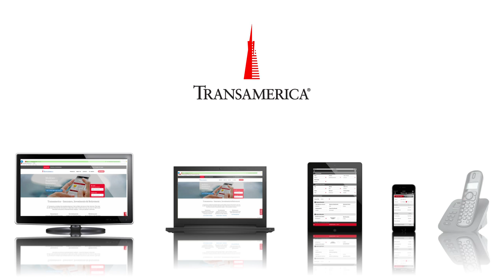Transamerica launches innovative Voice Pass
Voice Pass is a first-of-its-kind feature that increases security and enhances the customer experience by using voice biometrics technology within a natural language understanding system. This new technology enables Transamerica customers to use their voice for authentication and easy, effective self-service.